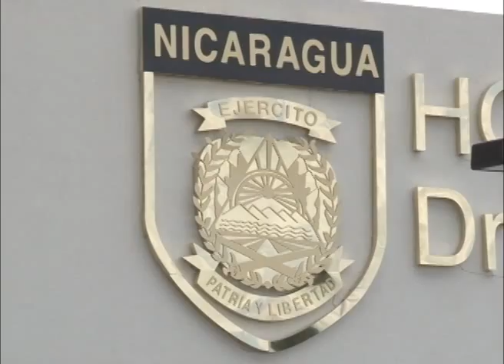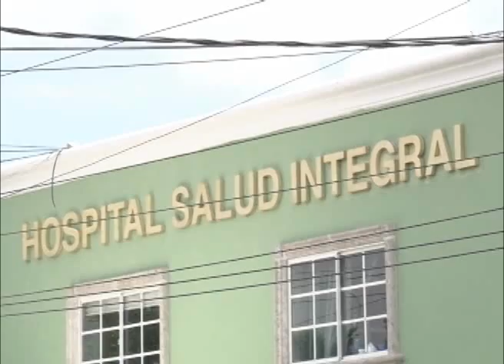El nuevo hospital militar: Inversión de US$ 125 millones